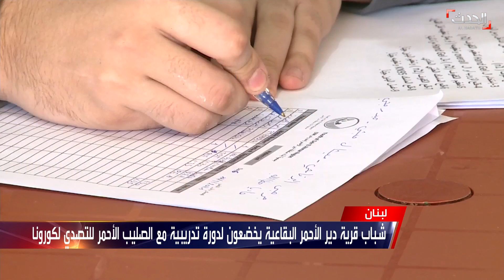شبان لبنانيون يطلقون مبادرة لجمع التبرعات لشراء أجهزة تنفس للمصابين بكورونا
نظراً لتفشي فيروس كورونا.. شبان لبنانيون يطلقون مبادرة لجمع التبرعات لشراء أجهزة تنفس للمصابين ويخضعون لدورة تدريبية مع الصليب الأحمر للتصدي للفيروس